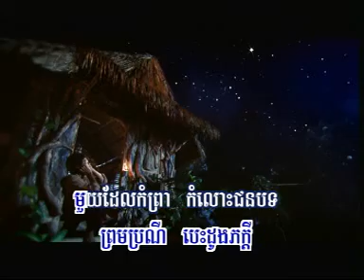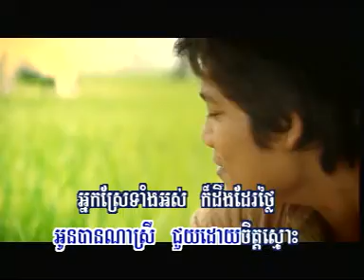Preap Sovath | Khmao Sre - HM VCD vol 65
by KhmerSong